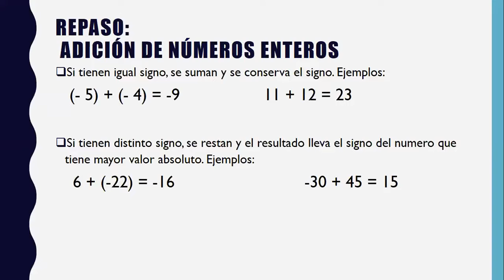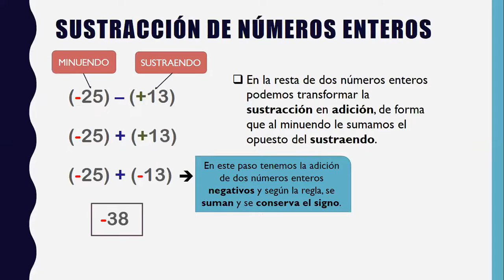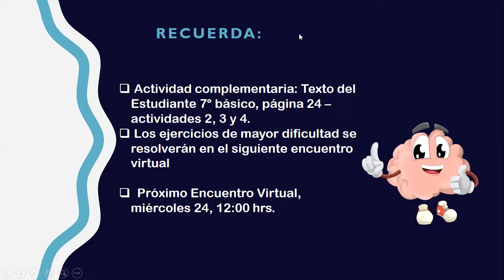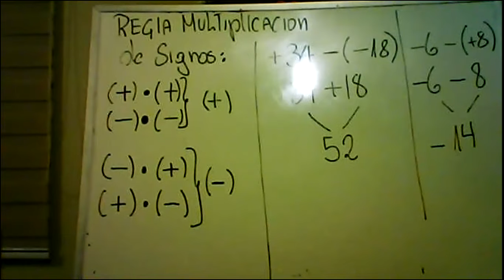Cápsula Matemática 7º básico/Sustracción números enteros